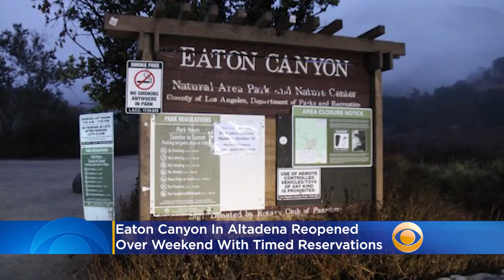Eaton Canyon In Altadena Reopened Over Weekend With Timed Reservations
The trails at Eaton Canyon in Altadena reopened Saturday with timed entry reservations after being closed on Memorial Day due to large crowds. Katie Johnston reports.